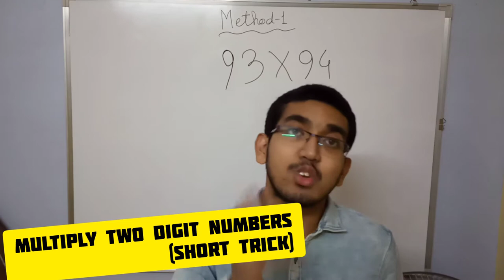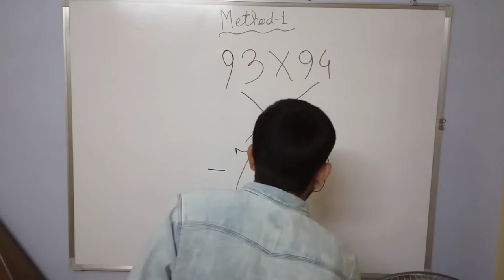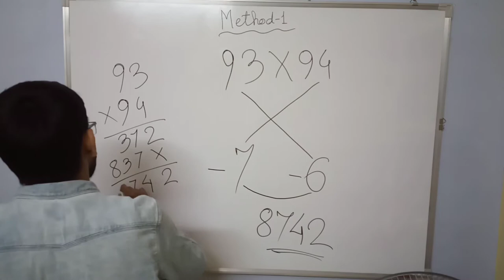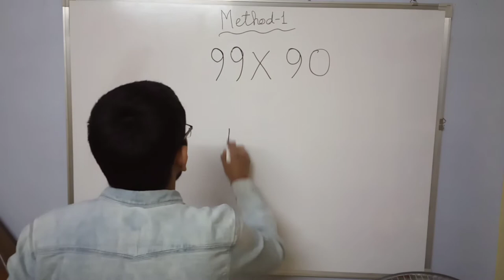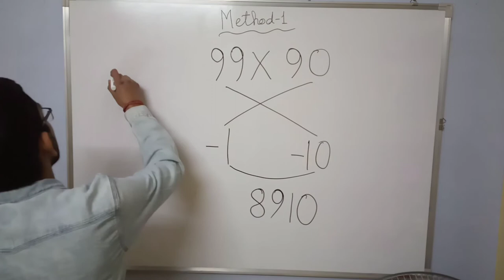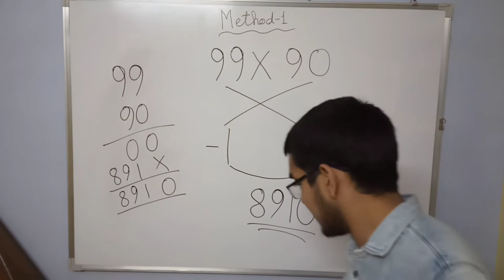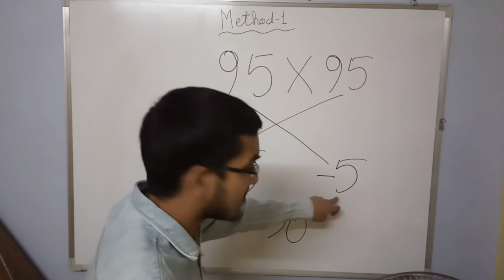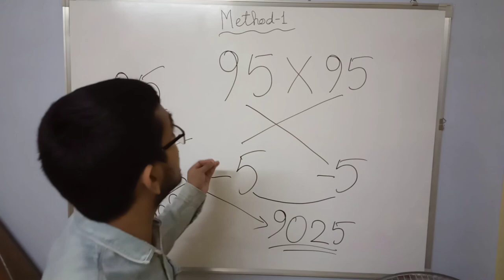Fastest trick of multiplying any two digit numbers for exams | Short Tricks | SSC TGT | Math Xone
Fastest trick of multiplying any two digit numbers for any exams and also verifying the answers with simple multiplification techniques. (Method-1).

Hello Everyone!

Multiply may be a hard task for you but when you indulge in same situations with multiply short trick, you will realise how easy it was to calculate multiplication in just few seconds with the help of this short trick. For shpwing this tricks easily and for clarifying your doubts we have done this numericals  in a very easy way and a slow manner.
In this video we are going to show you how this multiplication trick works.

Team "Math Xone"

In this video questions are solved👇👇

{1} What is the fastest way to multiply tricks?
{2} How do you multiply 2 digit numbers by 2 digit numbers mentally?
 {3} How do you teach 2 digit multiplication in a fun way?
{4} Fast Math Tricks - How to multiply ANY 2 digit numbers up to 100 - the fast way
{5} Fast Math Tricks - How to multiply 2 digit numbers up to 100 - the fast way
{6} Fast Math Tricks Multiply 2 Digit no having Same Tens Digit & Ones Digit sum is 10
{7} Multiplying any two 2 digit number in 3 seconds
{8} Fast Math Trick - How to multiply 2 two digit numbers - why it works!
{9} Fastest Mental Multiplication Tricks - Multiply Any Digit Number Instantly In 4 Seconds
{10} How to quickly multiply 2 digit numbers in your head
{11} Using mental math to multiply 2-digit numbers worksheets
{12} How to multiply two-digit numbers
{13} How to multiply 2-digit numbers by 1-digit numbers
{14} How do you calculate 2 digit numbers?
{15} When do you multiply a two digit number?
{16} Learn Fast Maths Multiply Tricks.
{17} Learn How to Multiply any two number in 3 second.
{18} Learn How to calculate multiplication of any numbers in fast way.
{19} Learn multiply two digit by two digit numbers.